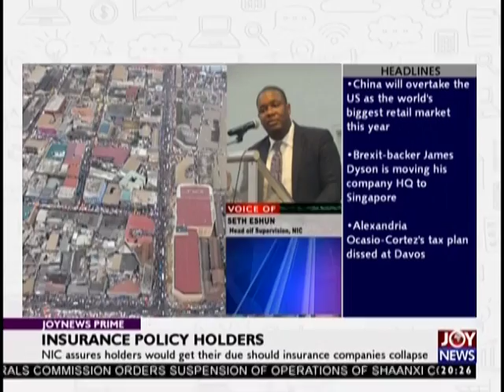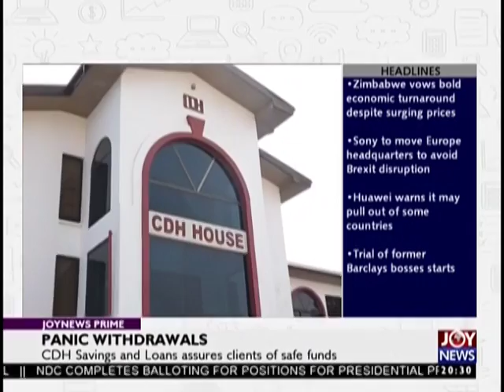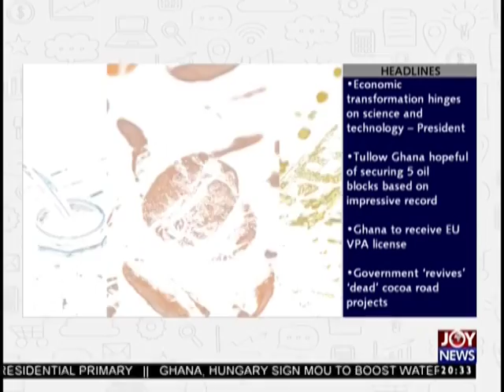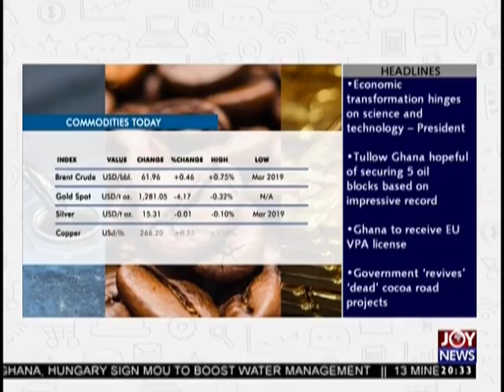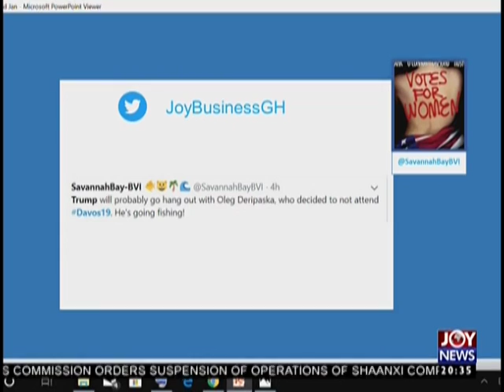Panic Withdrawals - Joy Business Prime (23-1-19)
CDH Savings and Loans assures clients of safe funds